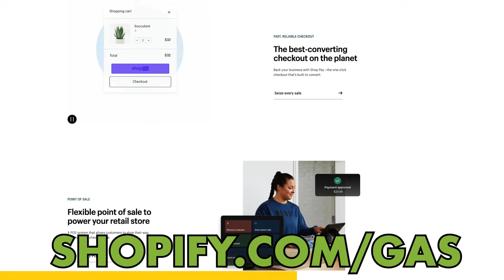How Mercedes Became Mercedes - [Mercedes Pt 2] Past Gas #213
June 1926. An era of progress, rapid automotive adoption, and record-breaking feats spurred on by the rivalry between Benz and DMG had given way to a crisis. So how did a conniving aristocrat convince DMG to create the Mercedes brand? How did DMG and Benz usher in the era of the modern automobile? And how did these two competitors find themselves in a position where the only way to ensure their survival was to merge? Today on Past Gas, part two of the history of Mercedes-Benz.

00:00 Intro
00:55 Cinematic Intro
03:21 Mercedes Pt 2: How Mercedes Became Mercedes
46:49 Listener Mail